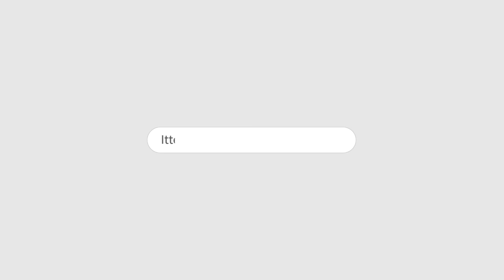ITTEHAD NEWS | BELGAUM |-KYA MODI ANPADH JAAHIL HAI...? (02-04-2023)